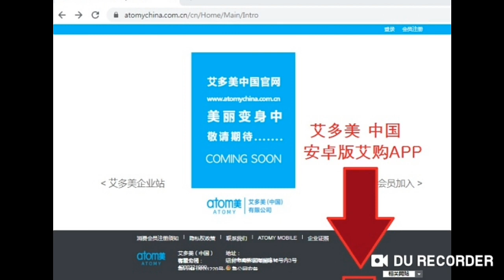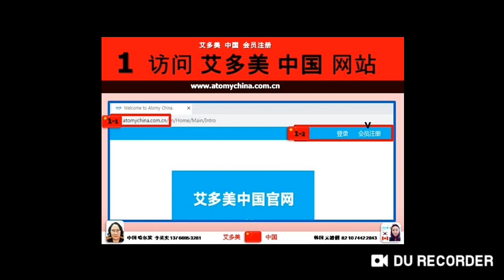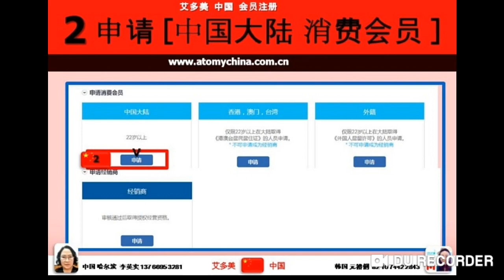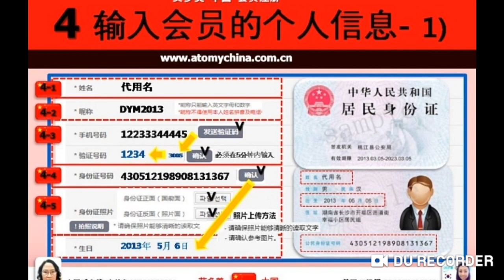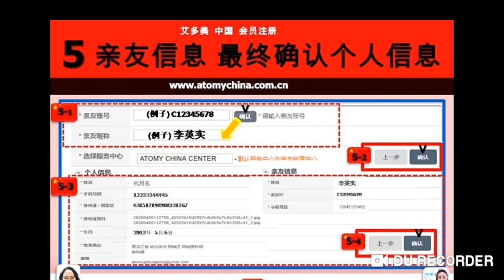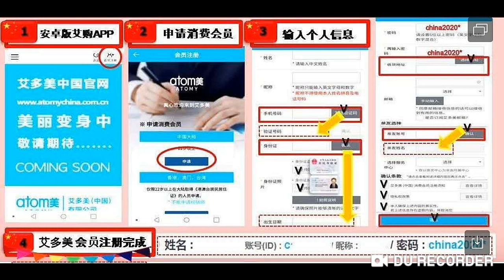Atomy China Registration In Hindi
Atomy China ID注册为消费者会员流程 Delhi India , Mr Rathore, Atomy , Call/Wechat/Whatsapp , Miss LI-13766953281, China Leader Team Warrior, Founder Member, Global Leader
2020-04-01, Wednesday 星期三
Atomy China Registration Guide

好消息
  中国艾多美会员注册2020年4月1日开始。

  中国艾多美设有消费会员，事业会员(经销商)。消费会员，事业会员购买产品时，可享受到降低15%的优惠价，还有事业会员根据业绩可又享受到优惠价。中国艾多美会员，可进入中国艾多美网落商城购买所需要的产品。中国艾多美网落商城，开始70种艾多美产品上架。

注册艾多美会员需要的资料
1.姓名
2 手机号码
3 身份证号
4 身份证照片 正面和反面
5 生日
6 地址
填写这些内容
韩国艾多美2009年成立 目前己进入全球14个国家！2020年4月1日中国会员正式注册

艾多美是什么？
❶公司帮你开好商场
❷公司帮你请好客服
❸公司帮你找好物流
❹公司帮你搞好售前售后服务
❺公司帮你抓好质量
❻公司帮你算好利润
❼分享得出去利润是你的
❽分享不出去商品是公司的
🔺拥有艾多美
🔺自购省钱
🔺分享赚钱
🔺一个账号全球平台终身拥有
🔺产品保险承保
🔺不用囤货不用发货
🔺一键分享
🔺就这么简单
努力一阵子！收获一辈子
🎉艾多美中国市场已经开启第一步，大家一起加油吧！l[ThumbsUp]

China Mainland
22 years and older
Hong Kong, Macau, Taiwan
Only those aged 22 or above who have obtained the
*Hong Kong, Macao and Taiwan Resident Residence Permit* on the mainland can apply.

* Cannot apply to become a distributor

Foreign
Only those who are over 22 years old and have obtained the
*Residence Permit for Foreigners* on the mainland can apply.

Miss LI Call/Wechat--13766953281,  Harbin, China
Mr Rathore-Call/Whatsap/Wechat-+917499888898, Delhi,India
Atomy Team Warrior
Founder Member
International Leader